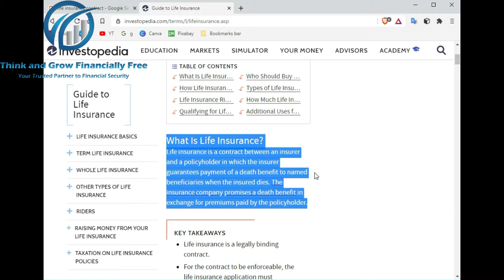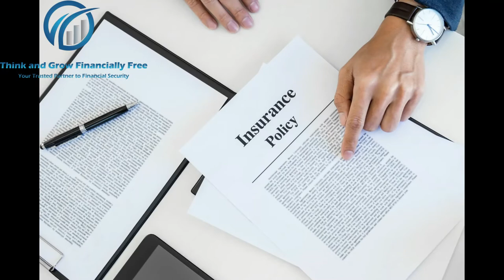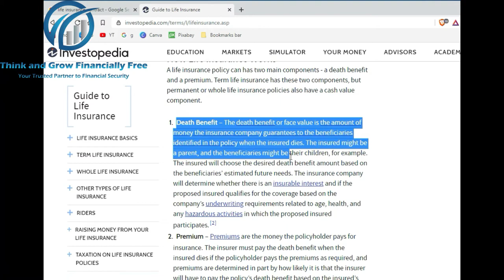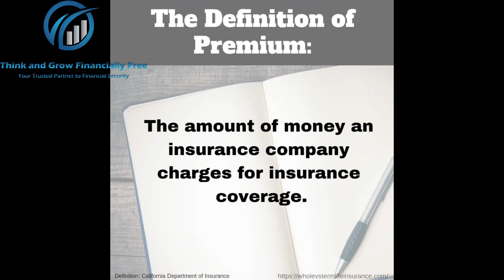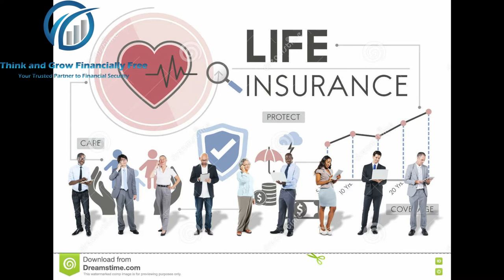What is Life Insurance | Mga importanteng dapat malaman Tungkol sa Life Insurance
This video explaines what life insurance is and how it works.